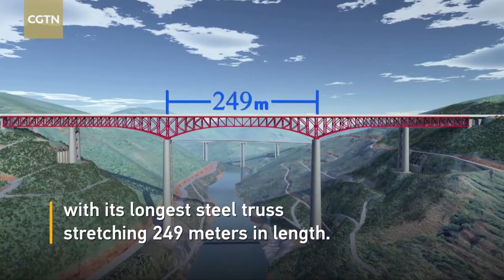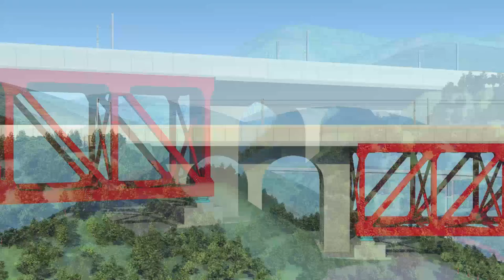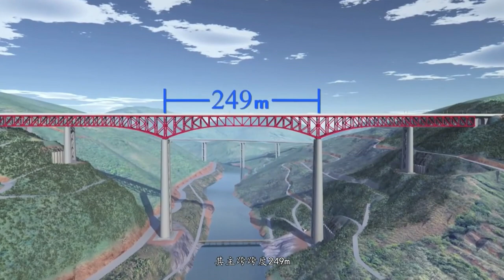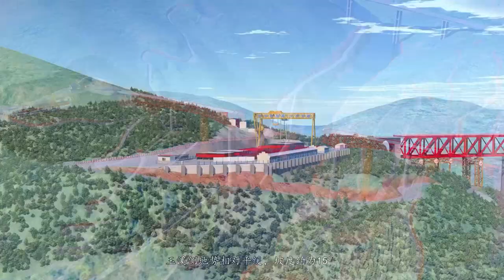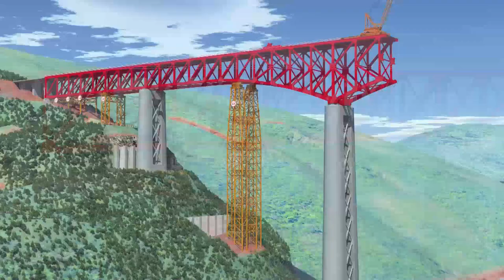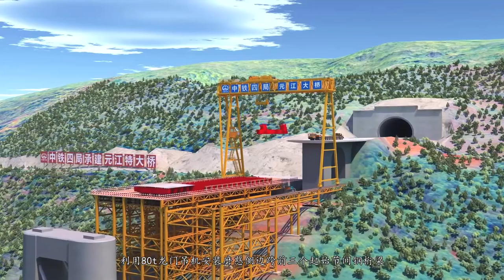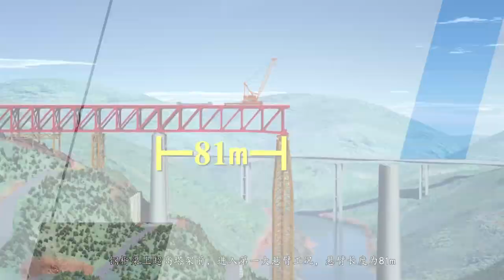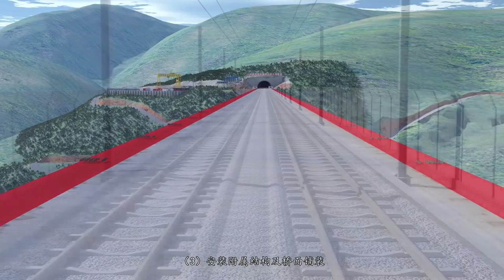เรื่องเล่า 12 นาที รถไฟลาว - จีน 高速火车 中老铁路 # 26 ສະພານຢວນຈຽງ 沅江特大桥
ท่านที่ติดตามเส้นทางรถไฟลาว - จีน จากคุนหมิงมาถึงเวียงจันทน์ ที่ได้เปิดให้ประชาชนใช้บริการ ไปแล้วเมื่อวันที่ 4 ธันวาคม 2564 หลายท่านคงเคยเห็นสะพานสีแดงตามภาพนี้นะครับ อาจจะสงสัยว่าเป็นสะพานที่ไหน สะพานนี้สร้างข้ามแม่น้ำแดงที่อำเภอหยวนเจียง เมืองอวี้ซี มณฑลยูนนาน เป็นการสร้างข้ามหุบเขาหงเหอ ที่สองฝั่งมีความลาดชัน 70 องศา เป็นสะพานที่อยู่ในเส้นทางจีน - ลาว ทำเป็นรางคู่ ผมอยากจะให้ดูสถานีหยวนเจียง สถานีนี้ เป็นสถานีรถไฟสร้างใหม่ ในเส้นทางมาจากทางเหนือลงมาทางใต้ เส้นทางรถไฟผ่านหลังสถานีผ่านอุโมงค์หลายแห่ง เส้นสีเหลืองคือตำแหน่งที่สร้างสะพานหยวนเจียง (沅江特大桥 )สะพานสร้างข้ามแม่น้ำแดง แม่น้ำแดงไหลจากซ้ายไปขวามือ ไหลไปที่ด่านลาวกาย ผ่านฮานอยเมืองหลวงของเวียดนามไปลงที่อ่าวตั้งเกี๋ย ระยะทางรถไฟสายจีน-ลาว นับจากเมืองอวี้ซี ไปถึงสถานีโม่หานหรือบ่อหาน มีความยาวรวม 508.533 กิโลเมตร การเดินทางไปสถานีบ่อหาน ต้องผ่านสะพานหยวนเจียงแห่งนี้
สะพานหยวนเจียง หรือ Yuanjiang Double Track สร้างข้ามช่องเขา หงเหอ (Honghe Alpine Gorge) รูปตัววี เป็นสะพานรถไฟขนาดใหญ่แห่งแรก มีความยาวรวม 832.2 เมตร มีเสาหมายเลข 3 ที่สูงที่สุด คือสูง 154 เมตร สูงประมาณ 54 ชั้น สูงเป็นอันดับหนึ่งของโลก สะพานแห่งนี้เป็นสะพานรถไฟรางคู่แห่งแรกบนแม่น้ำแดง ที่เห็นอยู่ไกล ๆ คือสะพานรถยนต์ครับ เมื่อวันพุธที่ 1 กรกฎาคม 2020 แผ่นเหล็กพื้นสะพานแผ่นสุดท้ายได้ถูกวางลงไปบนสะพานได้อย่างลงตัว แสดงว่าการก่อสร้างพื้นสะพานนี้ สำเร็จลงแล้ว ภาพขณะสร้างสะพาน สะพานรถไฟเฉพาะโครงเหล็กความยาวรวม 768 เมตร เพื่อลดน้ำหนักของสะพาน มีเสาสูงที่สุดมีความสูง 154 เมตร สูงเป็นอันดับหนึ่งของโลก มาดูภาพแอนนิเมชั่นครับ ขอขอบคุณ Chinese bridge ผู้สร้างภาพแอนนิเมชั่น ความยาวของแต่ละช่วงดังในภาพนี้ครับ .
           ช่วงความกว้าง 249 เมตร เป็นช่วงความกว้างของสะพานรถไฟที่กว้างที่สุดในโลก สะพานมีความยาว 832.2 เมตร ส่วนต่างความสูงระหว่างผิวสะพานกับผิวแม่น้ำอยู่ที่ 237 เมตร พื้นที่ก่อสร้างแคบ การจราจรไม่สะดวก และมีแบบอย่างสะพานเช่นนี้ไม่มากนัก ต้องใช้เทคโนโลยีการออกแบบและก่อสร้างสะพานทั้งในและต่างประเทศมาประกอบ การก่อสร้างสะพานยากและมีความเสี่ยงสูง  วิธีที่จะเอาชนะภูมิประเทศที่ซับซ้อนได้อย่างมีประสิทธิภาพ คือการสร้างคานรับน้ำหนักขนาดใหญ่ และการสร้างตอม่อที่สูงมากได้กลายเป็นปัญหาเร่งด่วนสำหรับผู้สร้าง ตัวสะพานมีโครงเหล็ก 56 จุด นี่คือช่วงกว้างที่สุดระหว่างเสาทั้งสอง 249 เมตร ความสูงของเสา 154 เมตร ความสูงของเหล็กโครงสร้าง เปลี่ยนจาก 16 เมตร เป็น 36 เมตร เหล็กมีน้ำหนักรวม ประมาณ 21,000 ตัน การวางโครงเหล็ก ต้องสร้างโครงเหล็กนั่งร้านสีเหลืองค้ำยันเพื่อรองรับตัวสะพานขณะสร้างและจะรื้อออกเมื่อสร้างสะพานเสร็จ ความกว้างของสะพาน 16 เมตร เป็นเส้นทางรถไฟรางคู่ โครงเหล็กรูปตัว X ที่เสาจะสามารถลดนำหนักของเสาลงได้ 30 % ภาพแอนนิเมชั้นแสดงการวางชิ้นส่วนโครงเหล็ก ทำให้ทราบขั้นตอนการสร้างสะพาน ต้องวางโครงเหล็กจากทั้งสองด้าน ด้วยเทคโนโลยีการออกแบบทำให้ชิ้นส่วนลงตัวอย่างเหมาะเจาะ มีความผิดพลาดเพียง 2 มม.เท่านั้น โครงเหล็กสีเหลืองถูกรื้ออกไปแล้ว
            เฉิน จงกั๋ว Chen Changguo แห่ง CREC4 กล่าวว่า ฐานรากของเสาที่สูงที่สุดอยู่ใต้ดิน 78 เมตร และใช้เวลาสร้าง 22 เดือน สามารถทนต่อน้ำหนักได้มากกว่า 150,000 เมตริกตัน แม้จะไม่มีรถไฟผ่านก็ตาม สะพานทางคู่ซึ่งทอดข้ามหุบเขาแม่น้ำแดงรูปตัววีในมณฑลยูนนานทางตะวันตกเฉียงใต้ของจีน เป็นหนึ่งในสะพาน 134 แห่งที่สร้างขึ้นบนทางรถไฟสายจีนระยะทาง 508.5 กม. ซึ่งเชื่อมระหว่างเมืองอวี้ซีในยูนนานกับเมืองหลวงเวียงจันทน์ของลาวและ จะเปิดให้บริการเต็มรูปแบบในเดือนธันวาคม พ.ศ. 2564